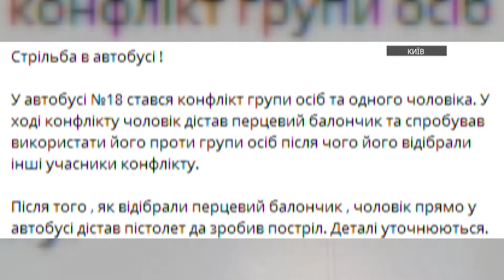PROSMOTR DTR 04 06